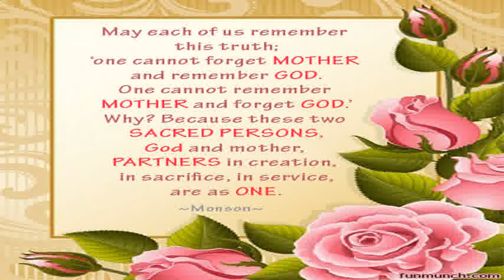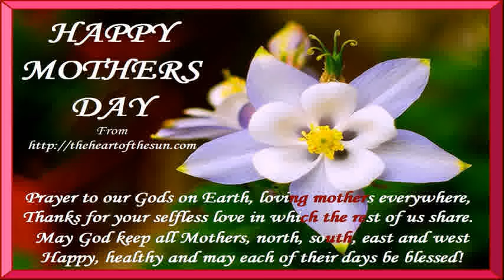Mother's Day Picture Quotes For Facebook - The Mother's Day Picture Quotes For Facebook Compilation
Mother's Day Picture Quotes For Facebook. In the third and final installment of the €Three Major Demographics for Online Marketers' series, the Position research team looked at the importance of marketing to women and how brands can benefit from one of the largest audiences online. Women, who make up for the majority of users on many popular social networking channels, have established a strong presence on the social web. Snippets from a recent study by ComScore show that:

mother's day picture quotes for facebook, mother's day picture quotes for facebook, mothers day pictures and quotes for facebook.

One of the reasons why we singled out women as one of the key demographics for digital marketers is because of the purchasing power they yield. For instance, sites like Zappos, Groupon (77% female customers), Gilt Groupe (70% women shoppers), Etsy, and Diapers have women as their biggest customers. With the digital space gradually witnessing an increase in female visitors, it was no surprise when social networking newbie, Google+, saw 33% of its traffic driven by women (as of July 14, 2011), a figure that is inching upwards. For brands investing millions of dollars in digital, especially social media marketing, data such as this is proof enough that the female audience needs to have campaigns and marketing strategies that specifically target it. Here are some very convincing statistics that will highlight why online marketers need to leverage girl power: